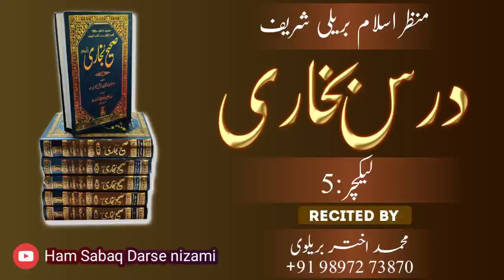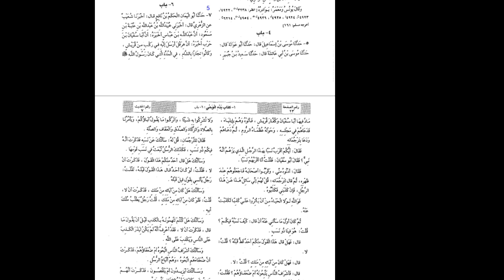BUKHARI SHARIF 05 HADEES E HIRAQL AGAZ E WAHI online Alim Alima cours #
آپ کا آن لائن درس نظامی (عالم /عالمہ) کورس میں خیر مقدم ہے۔آپ گھر بیٹھے یہ کورس کر سکتے ہیں ، پڑھائی کے دوران نہ کسی طالبہ کی بے پردگی ہوتی ہے ، اور نہ ہی کسی کا فون نمبر کسی کو شیر ہوتا ہے، اور خاص بات یہ ہے کہ فنون ماھراساتذہ پڑھاتے ہیں اور طالبات کو معلمات ، جب کہ قرآن پاک کی مشق اور دینی مسائل کے لئے طلبہ کے لیے مشاق قاری اور طالبات کے لیے قاریہ اور عالمہ کو مقررکیا گیا ہے ، الحمدللہ کسی خلاف شرع کام سے اجتناب حد درجہ رکھا گیا ہے ابھی آن لائن عالم /عالمہ کورس کی پڑھائی جاری ہے ، آپ بھی گھر بیٹھے یہ کورس صرف چھ سال میں مکمل کرسکتے ہیں ،داخلہ ماہ شعبان المعظم سے شوال المکرم تک ہوتے ہیں ۔ رابطہ کریں 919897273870+ ساتھ ہی آپ مسائل شرعی جاننے اور دریافت کرنے کے لئے ہماری ویب سائیٹ دار الافتاء بریلی شریف پر جائیں